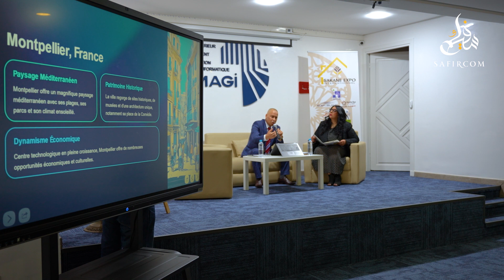الفركي: المهاجرون يواجهون تعقيدات مسطرية لاقتناء السكن بالمغرب